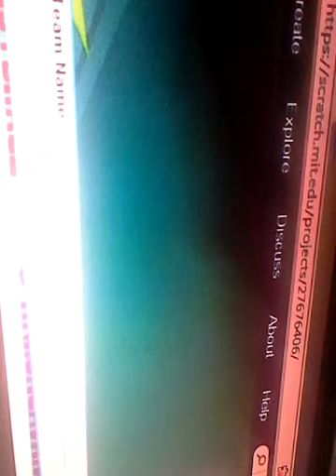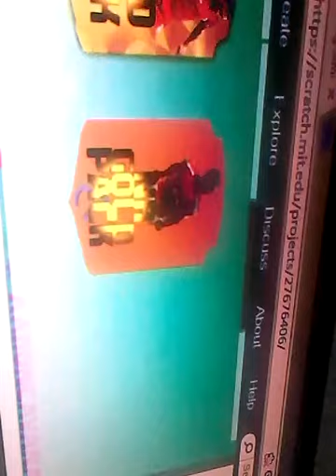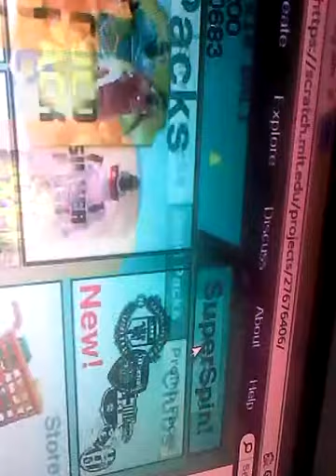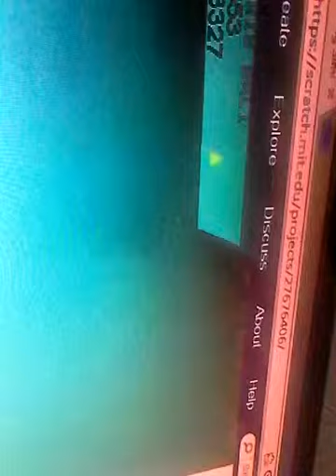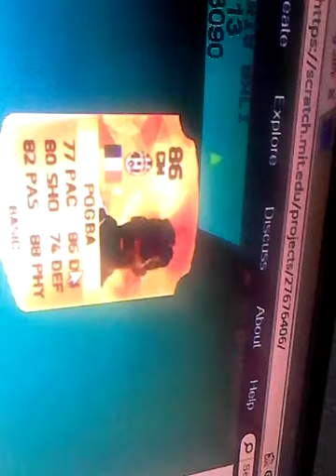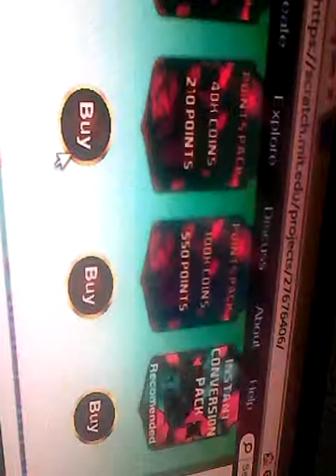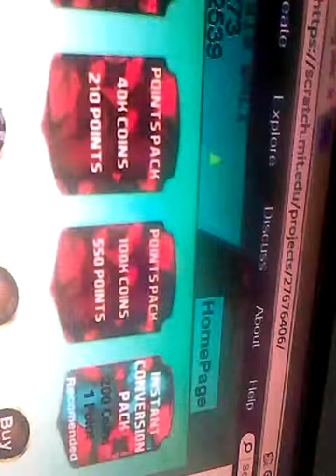Fifa 16 pack opening simulator